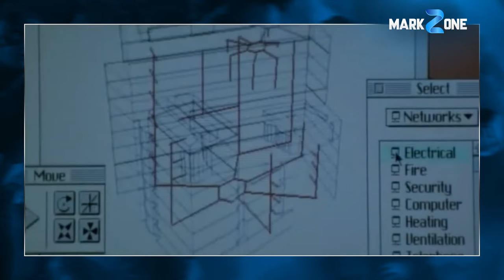10 Filmes de Angelina Jolie que Você Não Pode Perder: Drama, Ação e Muito Mais | MarkZone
Se você é fã de cinema e admira atuações poderosas, este vídeo é para você! Vamos explorar os 10 filmes de Angelina Jolie que você não pode perder, abrangendo desde dramas emocionantes até cenas de ação de tirar o fôlego. Angelina Jolie é uma das atrizes mais icônicas de Hollywood, conhecida por sua versatilidade e carisma nas telas. Neste vídeo, destacamos os filmes que capturam o melhor de seu talento, mostrando toda a intensidade e profundidade que ela traz para cada papel.

Desde seus papéis marcantes em filmes como "Garota, Interrompida" e "Malévola" até as emocionantes cenas de ação em "Sr. & Sra. Smith" e "Salt", essa lista é uma verdadeira celebração da carreira de Angelina Jolie. Se você está procurando sugestões para a próxima maratona de filmes ou quer redescobrir os trabalhos mais icônicos dessa estrela, não deixe de assistir.